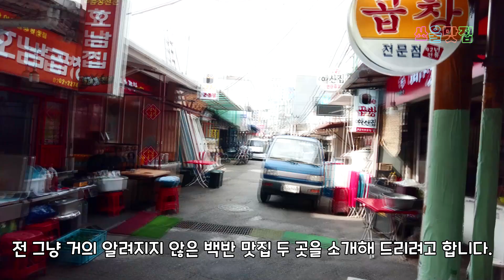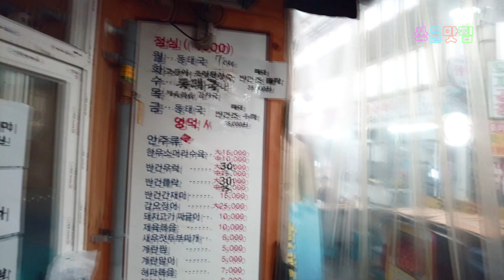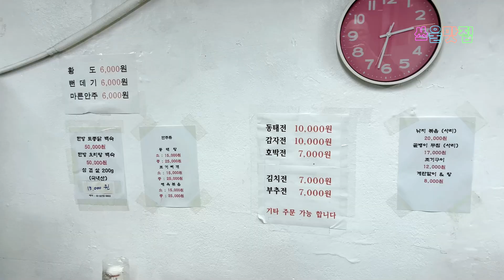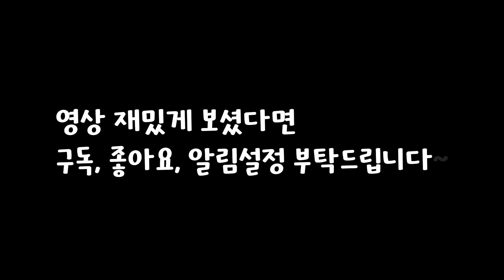종로 반찬솜씨 야무진 백반 맛집 두 곳 투척합니다!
서울 종로 신진시장에 위치해 있는 백반집 두곳입니다.
반찬솜씨가 꽤나 좋은 아주머니들께서 포진해 있는 백반집입니다.
낮에는 백반 저녁부터는 술을 판매합니다.

찬이네
서울 종로구 종로40가길 29
종로5가 225-1

11시부터 2시까지는 백반
그 이후부터 21시까지는 술

나의집 찰솥밥
서울 종로구 종로 244
종로5가 231-2

11시부터 오후 3시까지는 백반
그 이후는 술만 판매

백반맛집
쏘울맛집
종로 5가 맛집
신진시장 맛집